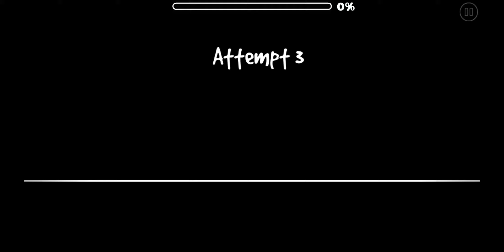[46032463] #562 exploding box (by SirZaiss, Insane) [Geometry Dash]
Boxes...